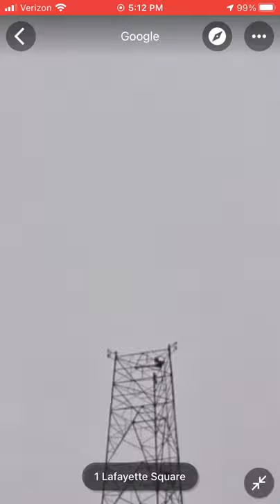Rand Building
I filmed one of these in the Nashville Arc